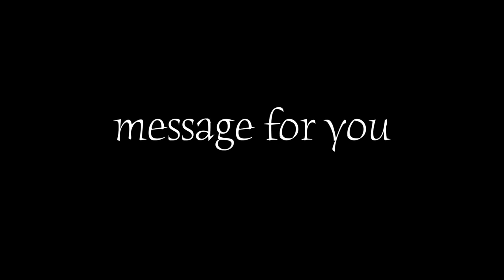WE MET MAULANA TARIQ JAMEEL!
I SURPRISED SHAHVEER WITH MOULANA TARIQ JAMEEL SAAB!